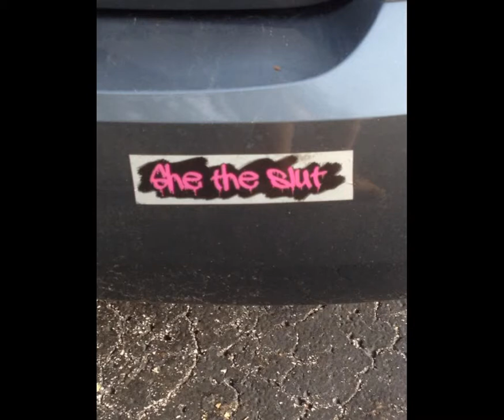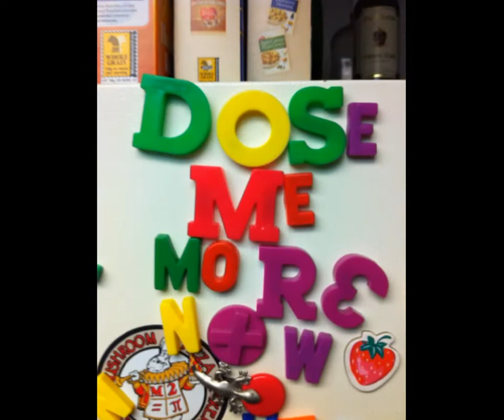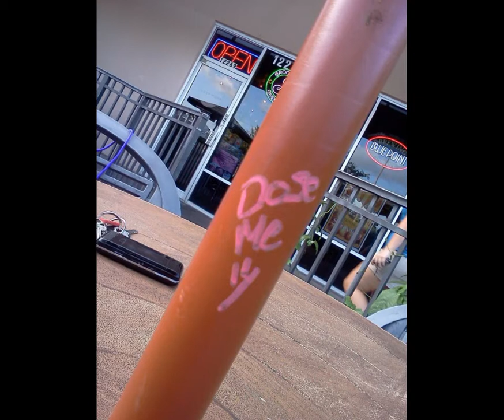She The Slut - Underground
now come the hustler with cunning and skill

and endlessly elated power of will

tell him the system is out of his bound

he'll grimace excitedly without a sound

*says man if you think you'll be slowing me down

you best be burying me underground

now come the gypsy who travels and flaunts

all the hearts she had broken and still llikely haunts

tell her the world can't accept her demure

and she'll ponder the question and answer so pure

now come the actor who thrives on the screen

lurking and searching only to be seen

tell him that life is more than it appears

the illusion is how he can cloud all his fear

now come the savior who wishes to help

saying all anybody can help is themself

you can tell him his cause has been lost from the start

but it won't ever stop his ever-pressing heart

now come the artist who paints up the scene

of all of the people living out their dream

tell him it's worthless there's nothing to see

he'll say I don't have anything else I can be

now come the scientist smart as can be

empirically measuring all that he sees

maybe finally cure what we are

maybe he'll burn up reaching for the stars

now come the writer who bleeds with his pen

and can't sleep a wink til he's at the page end

tell him that thoughts are put better out loud

he'll savor this moment til it comes around

now come the fighter as solid as stone

who'll stand up for justice and preach to a throne

tell him he's destined to fight all alone

till he lies on the batllefield shadows and bones

now come the hungry for power and greed

who strip all our resource and shatter our dreams

call them amoral they might deam it true

as they rape all your loved ones and burn you for fuel

now come the singer cued in for his part

a martyr by nature and lover at heart

the audience hears to the message at hand

and hopefully one day they may understand